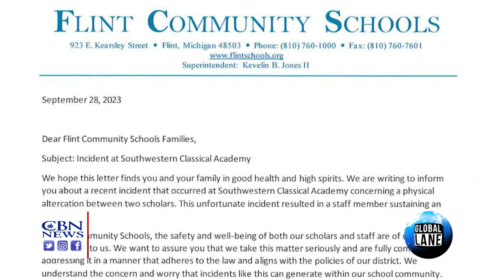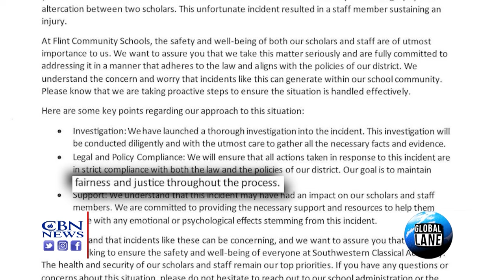Felonious Classroom Assault, or Unfortunate Mishap?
The Flint school district says the assault of a teacher was "concerning." Concerning? How about alarming and unacceptable? In this week's Drive It Home commentary, Gary Lane says "Juveniles have been coddled far too long...this started  sixty years ago when prayer and faith were removed from  American classrooms."